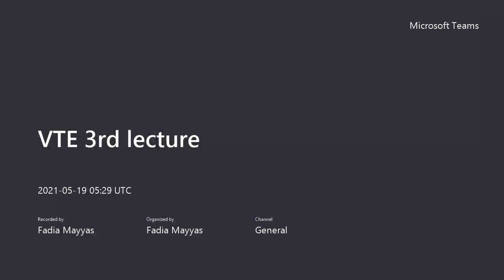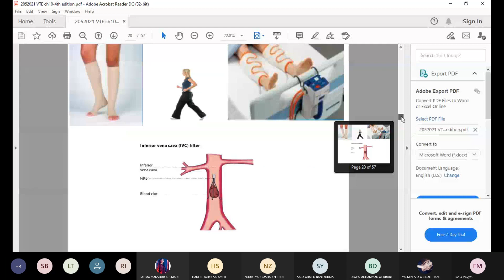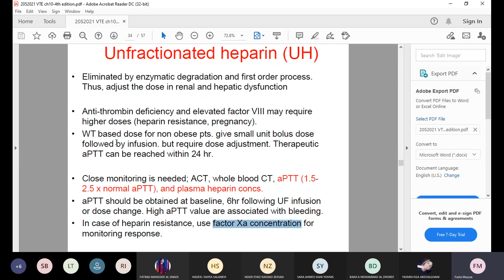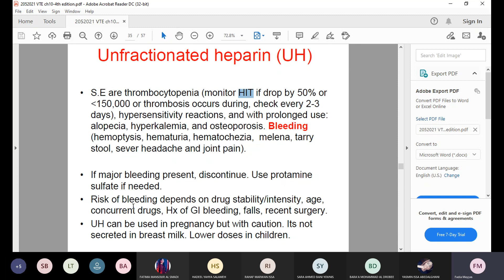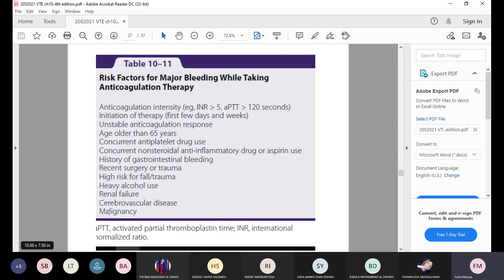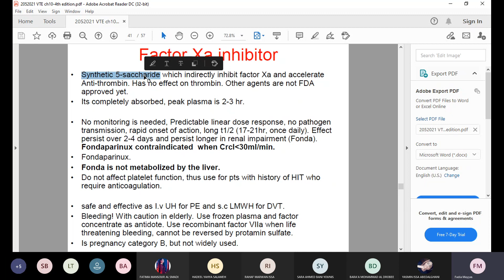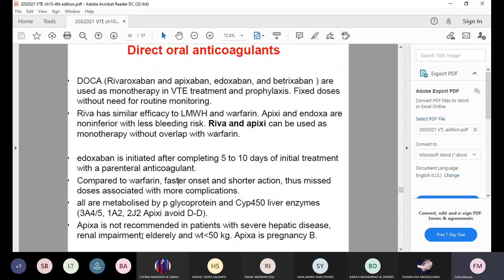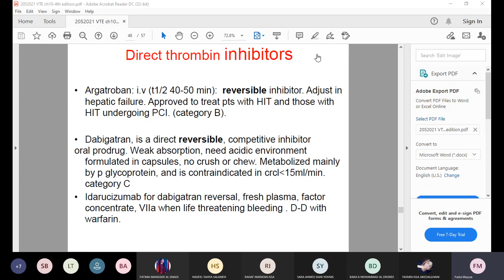Lec 19 Venous thromboembolism Part 3